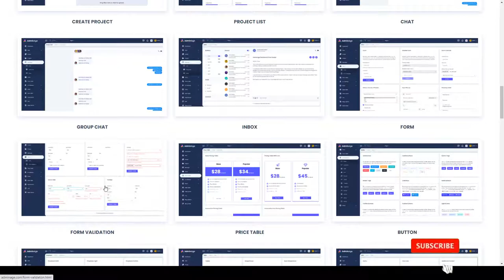Adminage - Bootstrap Admin and dashboard Template tailwind sass Easy Create Website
Columns 4+

 Documentation Unrated

 Layout Responsive

 Tags admin, backend, bootstrap, chat, clean, dashboard, flat, jquery, minimal, modern, responsive, sass, tailwind, ui